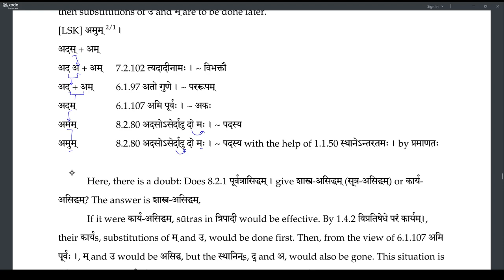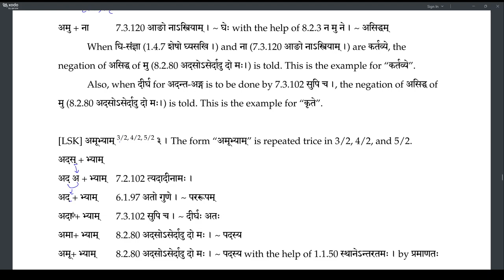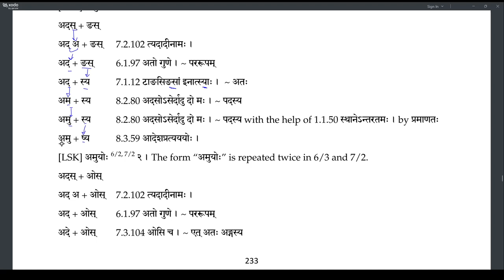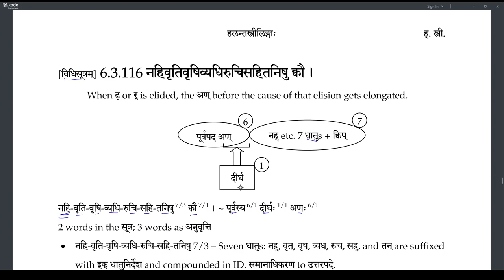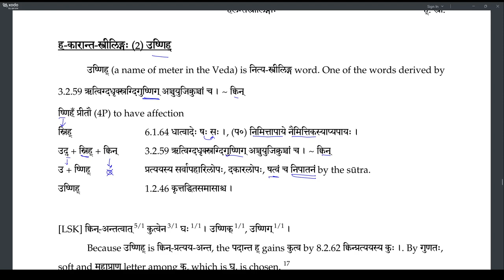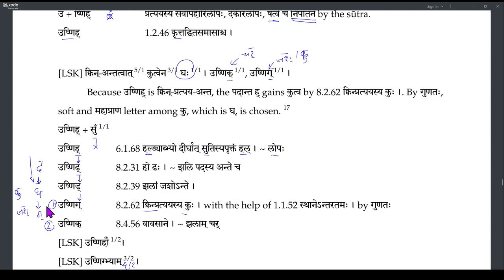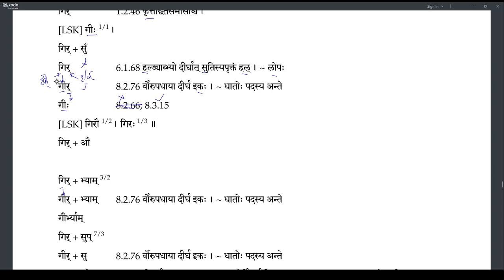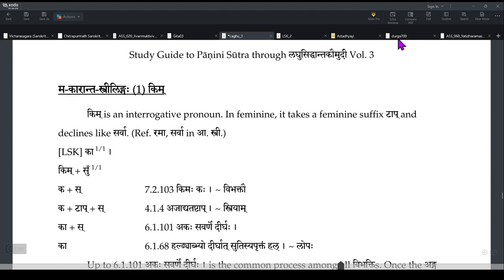LSK091 HalantaPullinga-HalantaStrilinga (359-362)